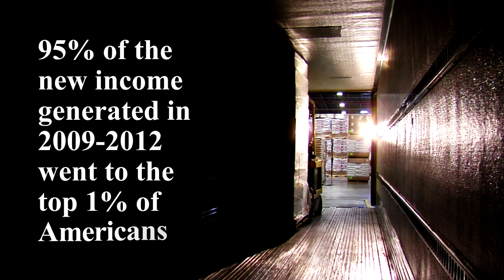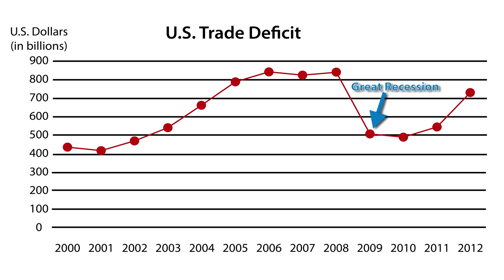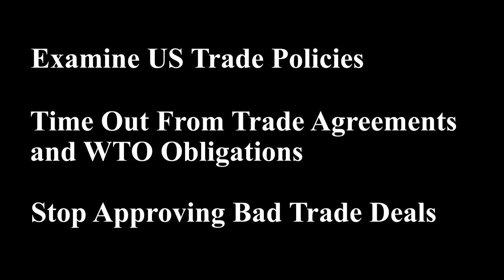Free Trade vs Fair Trade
In this video, Peter Crawford talks about the difference between free and fair trade. After reviewing the pros and cons, Mr. Crawford addresses solutions for the American economy that would bring back jobs and prosperity.